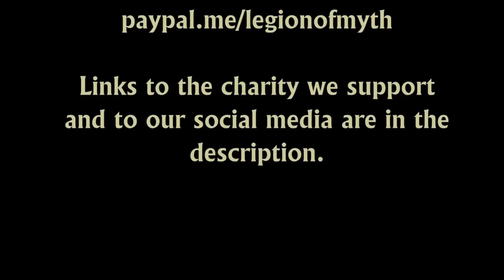Battlemaps & Miniatures vs. Theater of the Mind: Player Preferences and Dynamics | Part 4/4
In this video, we explore the player preferences and dynamics of using battlemaps & miniatures vs. Theater of the Mind in your tabletop RPG games. Whether you're a DM or a player, understanding these different approaches can enhance your gaming experience!